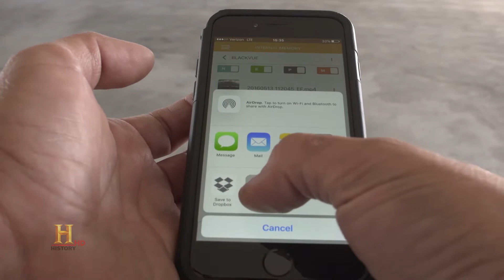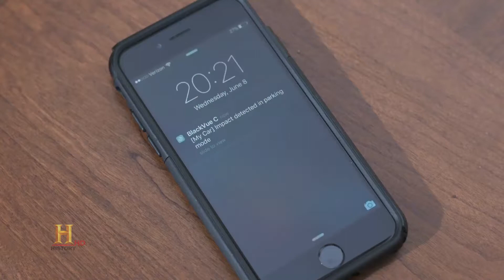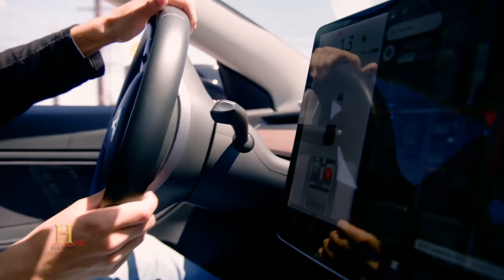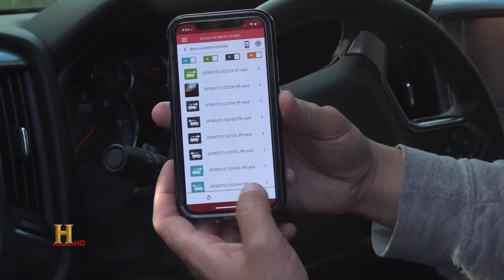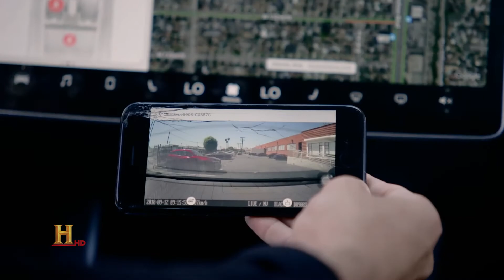BlackVue featured in Innovations with Ed Begley Jr.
BlackVue Dash Cameras were featured in an episode of Innovations with Ed Begley Jr. first broadcasted on the History Channel on December 12th, 2018.

"Innovations explored BlackVue, by Pittasoft Co. Ltd. Showcasing its latest additions, BlackVue Over the Cloud and BlackVue Fleet Tracking, audiences were educated about how they provide more possibilities for users, connecting people and businesses to their cars through the Cloud, anytime, anywhere."

BlackVue. Our mission is to simply make the best dashcams in the world.